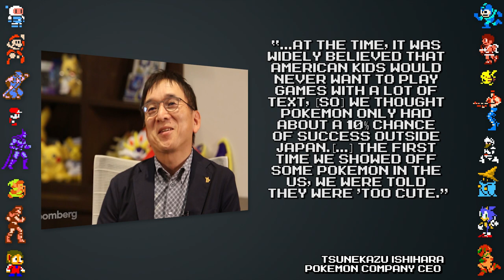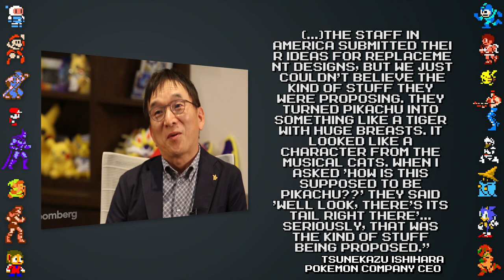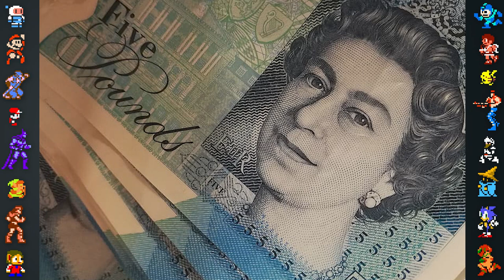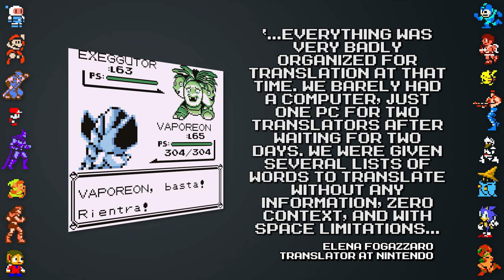How Pokemon Red & Blue were Changed Around The World - Did You Know Gaming? Ft. Dr. Lava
In this video, Did You Know Gaming takes a look at how Pokemon was changed around the world. To explore these Pokemon regional differences, we not only looked through the games themselves, but also interviewed the game's original localizers and translators for exclusive information.

Special thanks to Nob Ogasawara, Hiro Nakamura, Julien Bardakoff, Elena Fogazzaro, and SatoMew.

Research/Writing by Dr. Lava @DrLavaYT
Video Editing by PushDustIn @PushDustIn